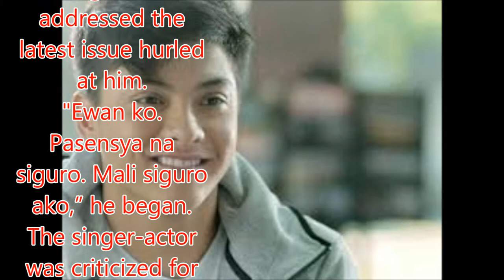Daniel Padilla responds to Richard Reynoso’s criticisms of his Binibining Pilipinas performance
Philippines News today : Entertaiment scandals

Daniel Padilla humbly responded to the heated tirades posted by “Paminsan-Minsan” singer Richard Reynoso on his Facebook account a few days ago.
In a phone interview with Ambet Nabus and Gretchen Fullido on their DZMM radio program Chismax on Sunday evening, Daniel, who is currently in Hong Kong with Kathryn Bernardo for a series of screenings of their film Can’t Help Falling In Love, addressed the latest issue hurled at him.
"Ewan ko. Pasensya na siguro. Mali siguro ako,” he began.
The singer-actor was criticized for his performance in the recently-concluded Binibining Pilipinas 2017 coronation night.
“Hayaan nyo na may opinyon naman ang lahat ng tao. Kung ‘yun ang opinion niya wala naman tayong magagawa," said Daniel.
The “Hindi Ko Kaya” singer lambasted the way the La Luna Sangre star serenaded the candidates of the pageant.
He likewise complained about Daniel’s supposed “off-key performance” of the song “The Way You Look Tonight.”

Daniel Padilla responds to Richard Reynoso’s criticisms of his Binibining Pilipinas perfor